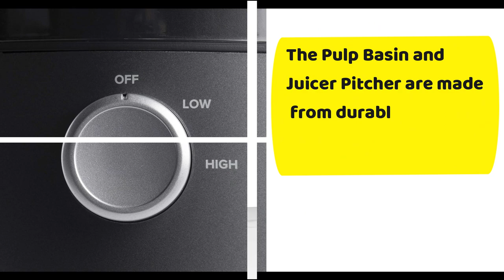NutriBullet Juicer Centrifugal Juicer Machine for Fruit, Vegetables, and Food Prep, 27 Ounces1 5 Lit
Product title:
NutriBullet Juicer Centrifugal Juicer Machine for Fruit, Vegetables, and Food Prep, 27 Ounces/1.5 Liters, 800 Watts, Gray NBJ50100

Product description:

Brand NutriBullet
Color Gray
Special Feature Dual speed control
Who said juicing was complicated. The NutriBullet Juicer is designed for efficiency and convenience, so you can enjoy fresh, homemade juice every day.
Dual speeds gives you full control over the softest or hardest fruits and veggies, so you can get the most out of your produce. A no-drip spout ensures you don’t miss a drop.
The 27 oz. sealing juice pitcher allows you to juice and store fresh juice for up to 48 hours for make-ahead, grab-and-go convenience.
A 3” feed chute accommodates whole fruits and vegetables, so you can juice quickly – no slicing or dicing required.
Lift off our self-contained pulp basin and bring it right to your sink. The sieve, pulp basin and juice pitcher are all dishwasher-safe.
Includes: (1) 800W Motor Base, (1) 1.5L Pulp Basin with 3” wide feed chute, (1) Stainless Steel Sieve, (1) 27oz Juice Pitcher (1) Sealing pitcher lid with froth separator, (1) Food Pusher, (1) Cleaning Brush and User & Recipe Guides
The sieve is made from stainless steel. The Pulp Basin and Juicer Pitcher are made from durable, BPA-Free Plastic. Unit Dims – 8.8” L x 9.4” W x 16” H
The product voltage arrange is 110V